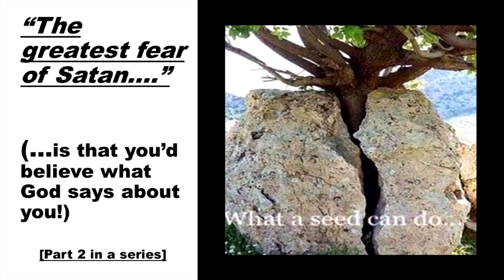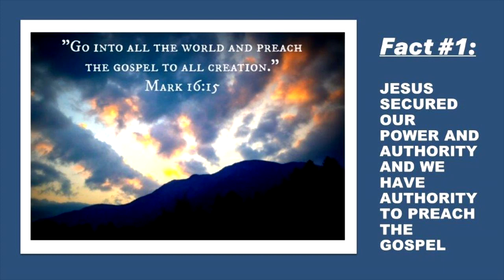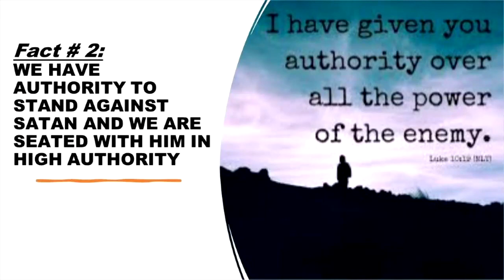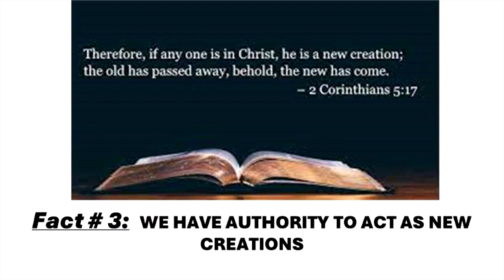"The Greatest Fear Of Satan." (Part 2) -Mark Cady @CFC 3-3-2024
Mark Cady "The Greatest Fear Of Satan." (Part 2)
@ Christian Fellowship Church, Lake City, FL   March 3, 2024

View more videos on our YouTube channel: CFC Media.
You're invited to worship with us at 10:00 am on Sundays
Bible Studies are on Wednesday nights @7:00 pm.